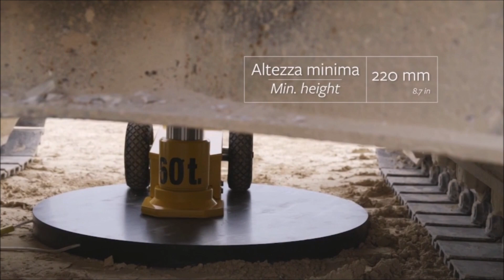Gato vehículos pesados Mamut 60/22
Gato oleoneumático para elevación de vehículos de minería, construcción, agrícolas, militares, etc.
- 2 etapas de 60/30 toneladas de capacidad.